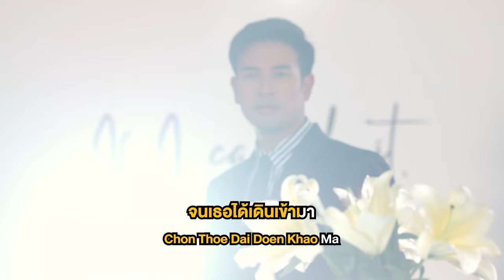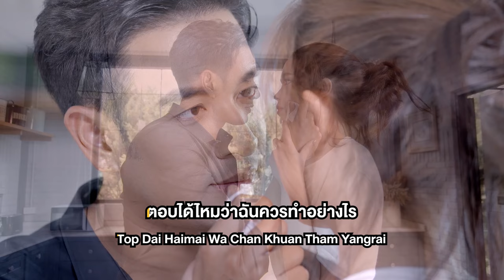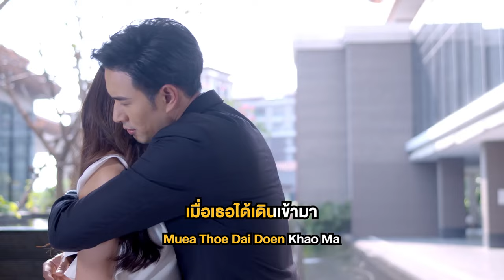ผิดไหม Ost.ปมเสน่หา | BOWKYLION | Official Karaoke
ผิดไหม Ost.ปมเสน่หา

ฉันไม่รู้เลยจริงๆ ว่าความรักของเธอนั้นจริงหรือเปล่า
ช้ำเพราะรักครั้งเก่าๆ จนหวาดกลัวที่จะมีใคร

จนเธอได้เดินเข้ามา ในใจที่เคยอ่อนล้า ต้องมาแปรปรวนหวั่นไหวเพราะเธอ

**ผิดไหม ถ้าหากจะรักเธอฉันทำผิดไหม
   มันจะผิดซ้ำรอยแผลเดิมอีกไหม
   ไม่อยากช้ำซ้ำๆ เรื่องเดิมอย่างเคยเป็นมา
   ผิดไหม ถ้าหากตัวฉันทำตามใจปรารถนา
   เธอจะรักฉันจริงหรือต้องมีน้ำตา
   ตอบได้ไหมว่าฉันควรทำอย่างไร

ฉันต้องเสียใจจนชิน  อีกกี่ครั้งหัวใจถึงเจอความสุข
ฉันต้องทุกข์ทรมาน อยู่อย่างนี้ไปนานแค่ไหน

เมื่อเธอได้เดินเข้ามา ในใจเริ่มมีปัญหา ไม่รู้ว่าควรจะทำเช่นไร

(ซ้ำ **)

สุดท้ายคงต้องรักเธอใช่ไหม